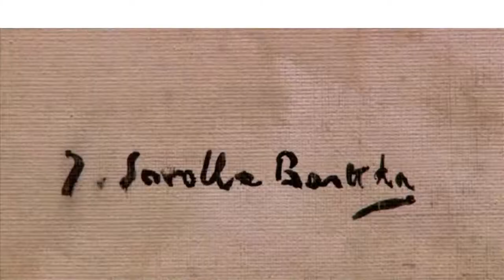Joaquín Sorolla (La Luz del Mar)